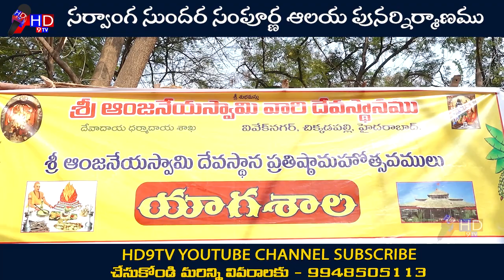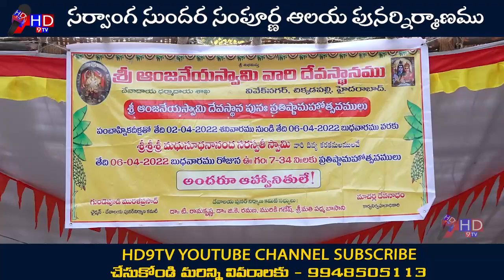సర్వాంగ సుందర సంపూర్ణ ఆలయ పునర్నిర్మాణము, శ్రీ ఆంజనేయస్వామి వారి దేవస్థానము, చిక్కడపల్లి l HD9TV